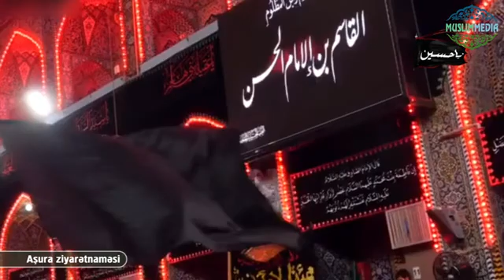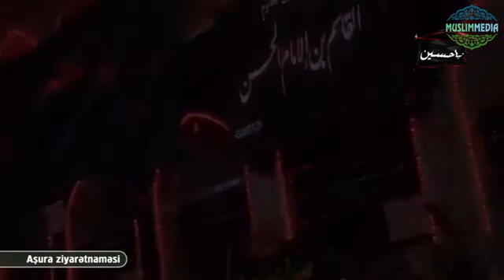Aşura ziyarətnaməsi — Azərbaycan dilinə tərcüməsi (hər kəsin zəhməti dəyib Allah qəbul eləsin)